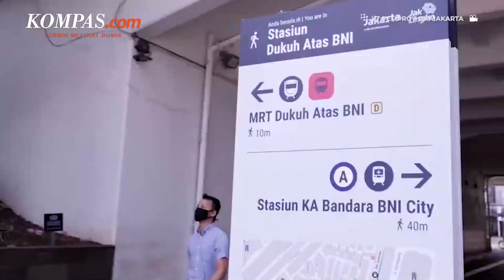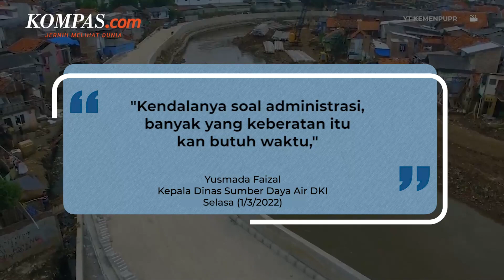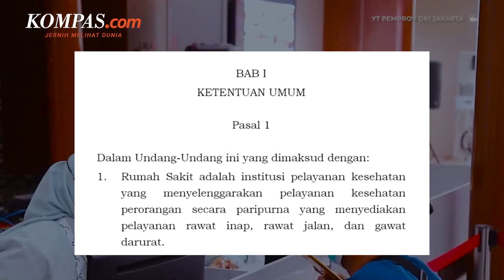Gonta-ganti Istilah ala Anies Baswedan, Mulai Nama Jalan hingga Rumah Sakit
Gubernur DKI Jakarta Anies Baswedan resmi jadi bakal calon presiden (capres) yang dideklarasikan oleh Partai Nasdem untuk Pilpres 2024. Anies pun menerima tawaran Ketua Umum Partai Nasdem Surya Paloh tersebut.

"Kami siap calon presiden. Dengan mohon rida Allah dan seluruh kerendahan hati, kami terima demi bangsa Indonesia," ujar Anies di Nasdem Tower, Jakarta Pusat, Senin (3/10/2022).

Meski memiliki segudang prestasi selama menjabat sebagat Gubernur DKI Jakarta, sosok Anies tentunya tak lepas dari sejumlah kontroversi. Salah satunya adalah soal kebijakan gonta-ganti istilah dan nama program kerjanya di Jakarta.

Setidaknya ada lima kebijakan pergantian nama yang dibuat Anies. Simak selengkapnya dalam video berikut.

Penulis: Ihsanuddin, Muhammad Naufal
Penulis Naskah: Rizkia Shindy
Narator: Putri Aulia
Video Editor: Dina Rahmawati
Produser: Adesari Aviningtyas